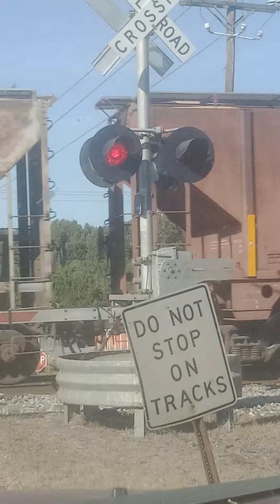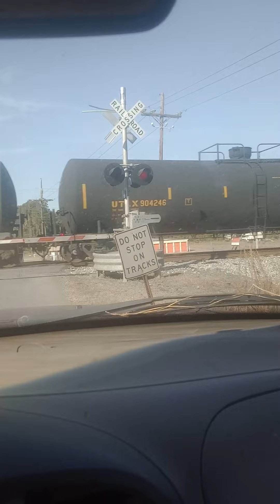KCS approaching Arcadia, La 10/21/22